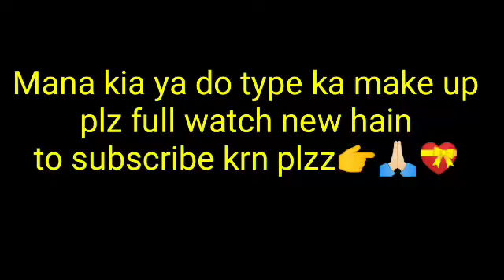i do my make up MaashaALLAH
aoa to all plz keep supporting my dears
mana ajj apko mera eid make up kr kay dekhaya h
ya ma eid per krugii
agr maa sara din soi na rhi to
hahaahahaaaaaa
jazakALLAH

habib ibne muzahir as mola Hussain AS kay dost